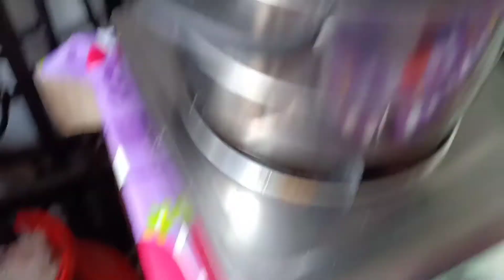Paano gumawa ng Kutsinta pang meryenda || Madaling gawin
Here are the Ingredients:
1cup All Purpose Flour
1cup Cassava Flour
1cup brown sugar
1tsp vanilla
1tsp annato/achuete powder
2 cups water

My intro & last part music credit : Ikson-Think U Know

My background music:
Elegance